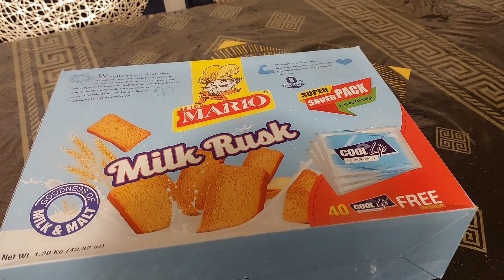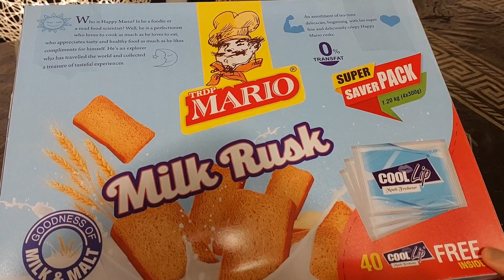kabhi kabhi shortcuts faidamund hotay hain / mouthfreshner niklay nahi